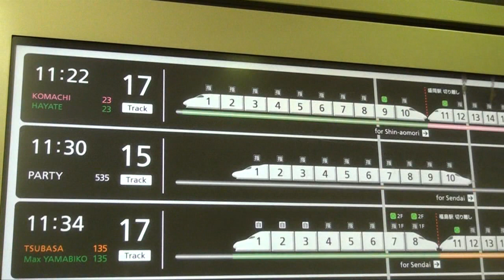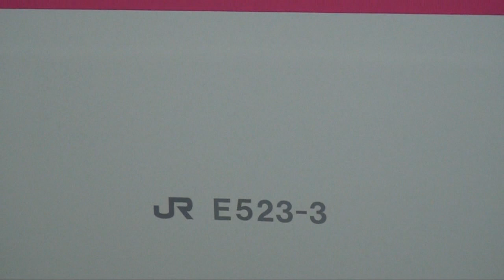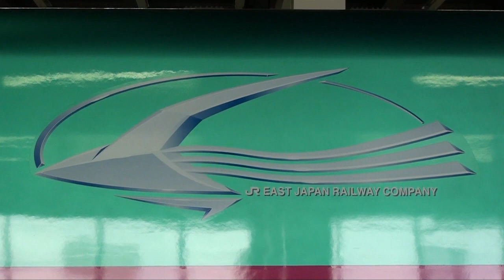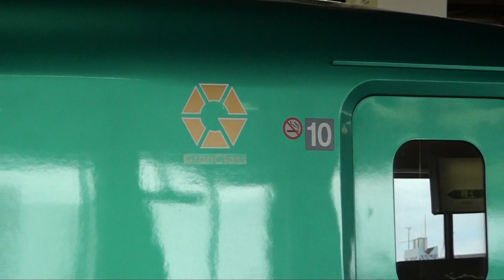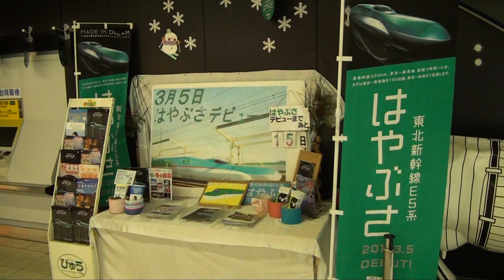東北新幹線E5系『はやぶさ』試乗会列車を撮影する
来たる3月5日、東北新幹線・東京〜新青森間の速達列車『はやぶさ』として営業運転を開始する、E5系新幹線電車。デビューが近づくにつれ、JR東日本の各駅などでは盛り上がりを見せています。
そのような中、2月18〜20日の3日間にE5系の一般向け試乗会が開催されました。本動画では2日目・19日の様子を取り上げます。この日の試乗会は大宮〜仙台間で行われました。宇都宮駅以北の区間では300km/h運転も行われたそうです。
なおE5系試乗会は、3日間合計の定員4000名（1列車あたり500名）に対し、25万通近くの応募があったため、急遽400名分が追加となったのですが、それでも当選倍率が約56倍に及ぶものとなりました。もちろん試乗会募集にあたり、運転時刻はJR東日本のウェブサイトで告知されていたので、関係各駅ではレイルファンや家族連れで賑わった模様です。
ちなみに「はやぶさ弁当」は八戸駅での発売ですが、この日はE5系関連グッズとともに大宮駅でも発売されていました。
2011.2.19